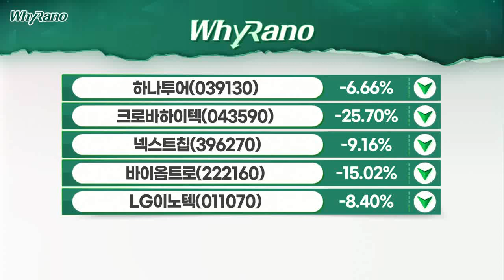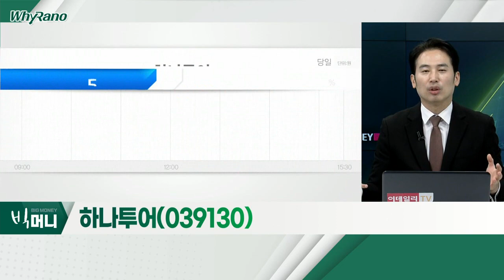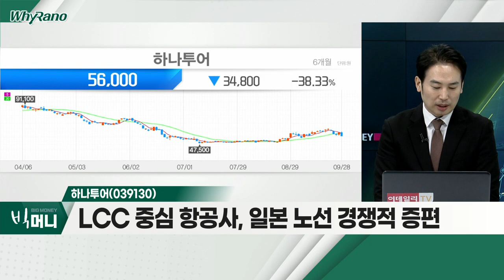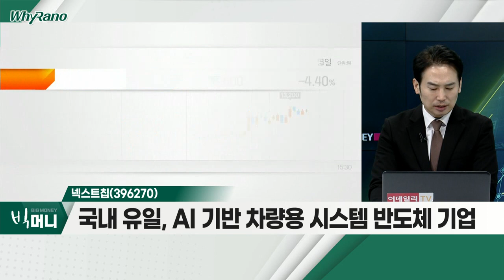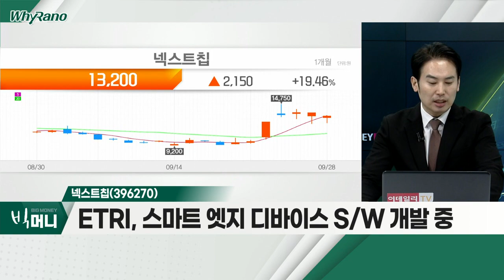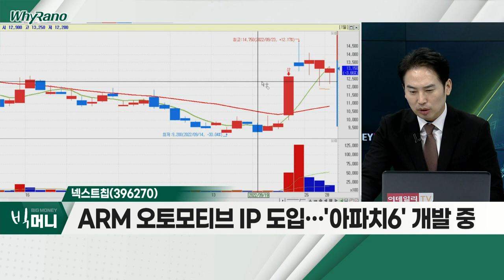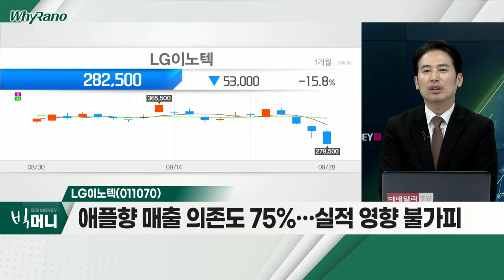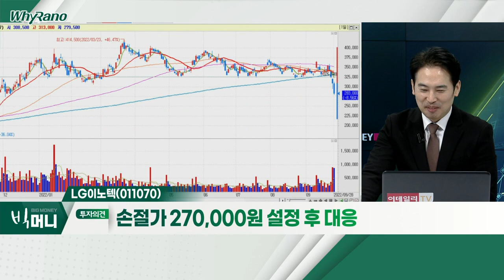하나투어(039130), 넥스트칩(396270), LG이노텍(011070)_WhyRaNo (20220928)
- 10월 11일부터 日 무비자 개인 여행 허용
- LCC 중심 항공사, 일본 노선 경쟁적 증편
- 9월 1일~22일 日 여행 예약, 전달대비 +777%

- 국내 유일, AI 기반 차량용 시스템 반도체 기업
- ETRI, 스마트 엣지 디바이스 S/W 개발 중
- ARM 오토모티브 IP 도입… '아파치6' 개발 중

- 아이폰14, 초기 판매량 예상보다 부진
- 애플향 매출 의존도 75%… 실적 영향 불가피
- 325,000원대 지지력 붕괴… 추가 하락 우려